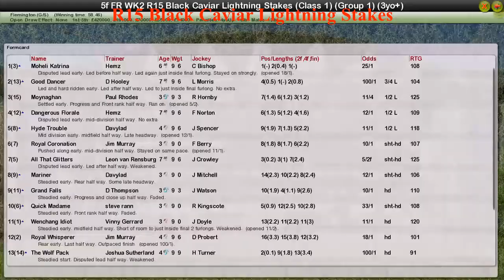FR WK2 R15 Black Caviar Lightning Stakes